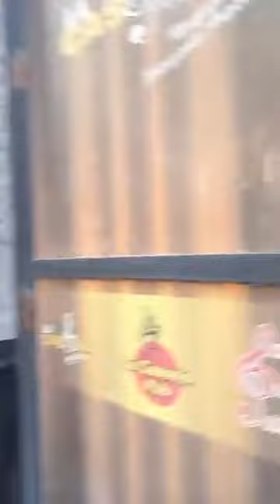La Voz TV - Video gentileza